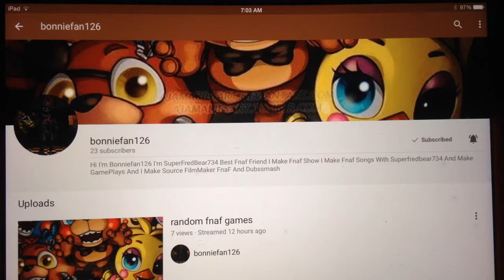What do you think of this User #9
He's Cool